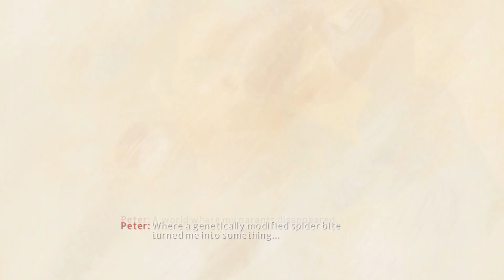Zagrajmy w The Amazing Spider-Man 2 #01 - Wujek Ben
Zagrajmy w Niesamowity Spider-Man 2 lub jak kto woli Let's Play The Amazing Spider-Man 2 PL to nowa seria którą będziemy aktualnie prowadzić na moim kanale. Na grę jestem nastawiony dosyć średnio - gdyż film nie spodobał mi się. Pierwsza część Pająka była dużo lepsza moim zdaniem. Gram tym razem na PC + padzie od ps3 ustawionym jako pad od x360 (;O) . Odcinki będą wrzucane naprzemiennie z Infamous Second Son ,  Wiedźminem 2 ,  i innymi seriami. Z racji na to że gra jest dosyć krótka (ponoć) to planuje ją dosyć szybko skończyć. Mam nadzieję że seria przypadnie wam do gustu, a tym czasem życzę miłego oglądania!
►W dzisiejszym odcinku:
Zaczynamy przygodę z drugą częścią pająka
►Twórca konceptu miniaturek:
JankielFX
►Chmielowe Koszuleczki - chmieluplay.cupsell.pl